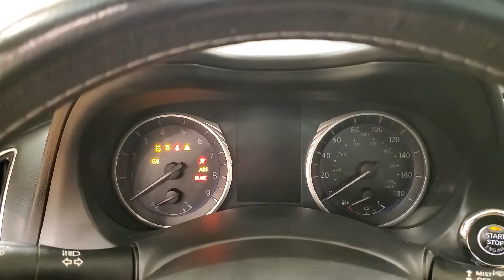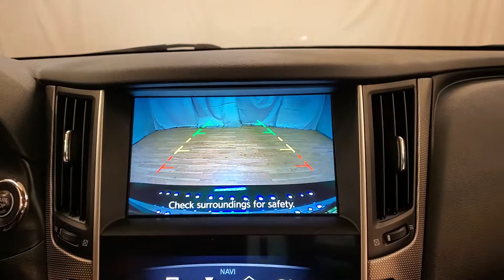2017 INFINITI Q50 3.0t Signature Edition NAVIGATION MOON ROOF BACK UP CAMERA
Stock #:841039

ONE OWNER, BACK-UP CAMERA, BLUETOOTH CONNECTION, CLIMATE CONTROL, FOG LAMPS, INTEGRATED TURN SIGNAL MIRRORS, KEYLESS START, MULTI-ZONE A/C, NAVIGATION SYSTEM, POWER DRIVER SEAT, POWER PASSENGER SEAT, PUSH BUTTON START, RAIN SENSING WIPER, SIRIUS XM SATELLITE RADIO, SUNROOF/MOONROOF, TIRE PRESSURE MONITOR, USB, AWD, 118-POINT INSPECTION PROCESS.

Awards:
  * 2017 KBB.com 10 Best Luxury Cars Under $35,000